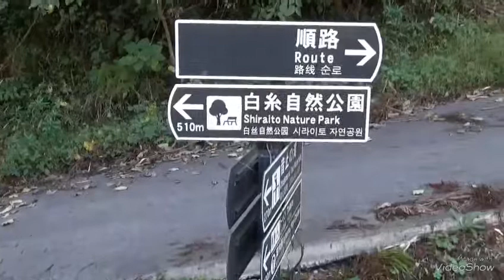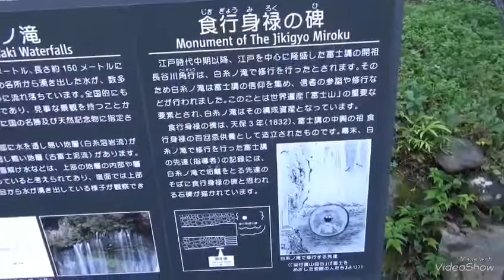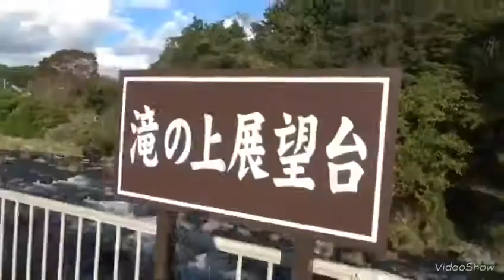浴びるほどのマイナスイオン白糸の滝＆音止めの滝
白糸の滝と音止めの滝の動画です。マイナスイオンがすごかったです。
皆さんもこの動画をご覧になりマイナスイオンをたっぷり浴びてください！笑